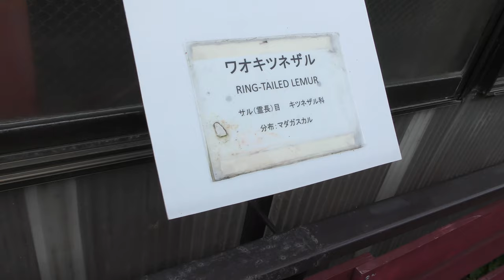ワオキツネザル (那須ワールドモンキーパーク) 2018年12月7日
ワオキツネザル (那須ワールドモンキーパーク)

□ ワオキツネザル
英名：Ring-tailed lemur
学名：Lemur catta

■ 撮影場所
那須ワールドモンキーパーク (栃木県)
Nasu World Monkey Park